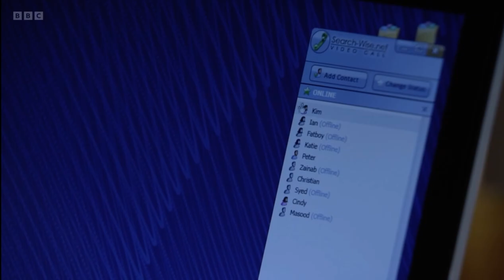Eastenders Ian calls Kim and asks her if Patrick can stay with her as he tries to keep his secret